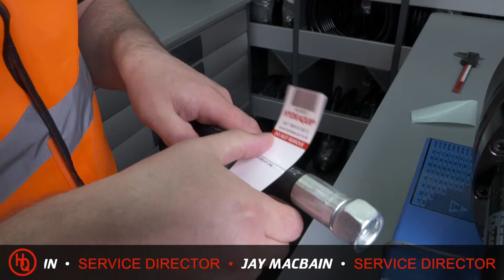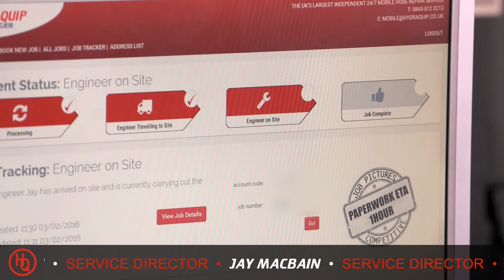Jay MacBain's Successful Business Plan Grows Local Company to £1M Turnover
Service Director Jay MacBain's 5 year business plan in 2008 saw Salmons Southwater grow from £100,000 annual turnover to £1million forecast for 2019. The Hydraquip Group also benefit from a one system philosophy allowing branches to work together to achieve the same goal. Excellent customer service is very important to Hydraquip which is strengthened by the Job Manager portal and app, allowing customers to book & track their service jobs online.